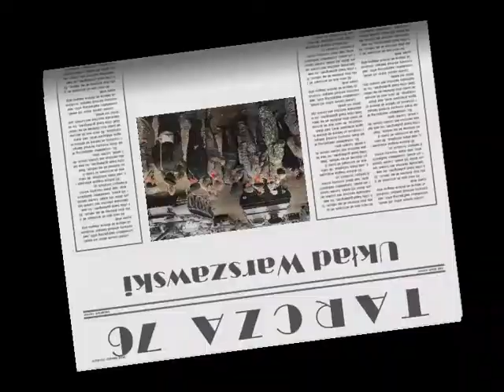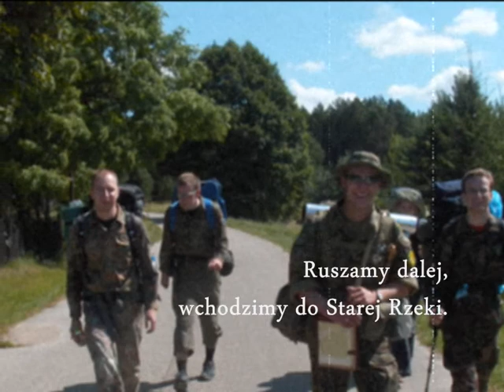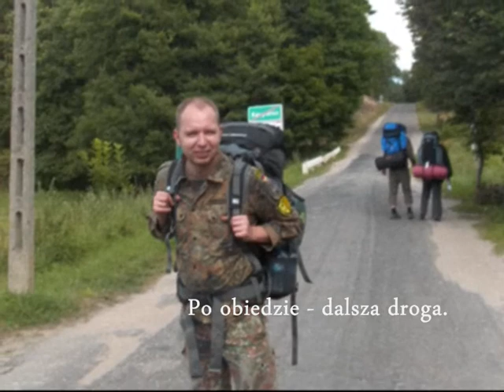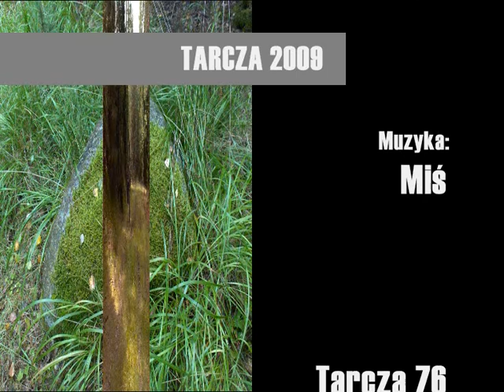Operacja Tarcza 2009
Coroczna, cykliczna wyprawa po bezdrożach Polski w ramach tradycji Japki. Tym razem "Operacja Tarcza 2009" w nawiązaniu do manewrów Układu Warszawskiego "Tarcza '76".